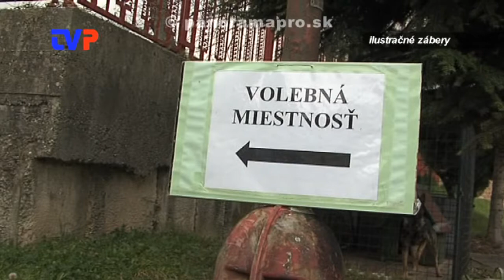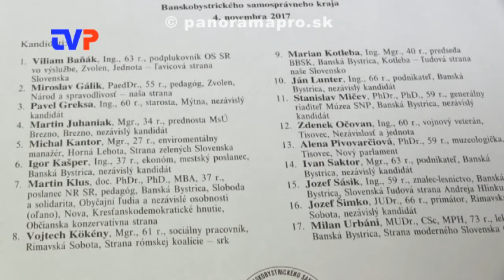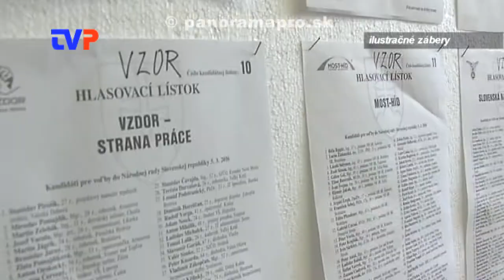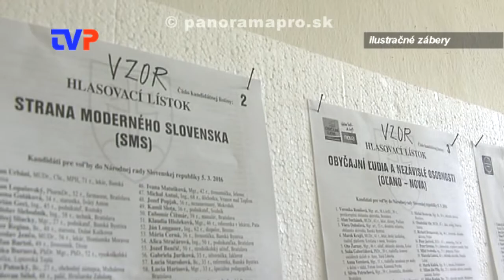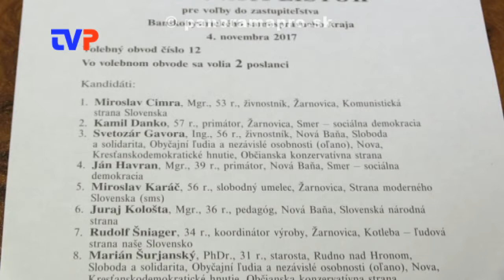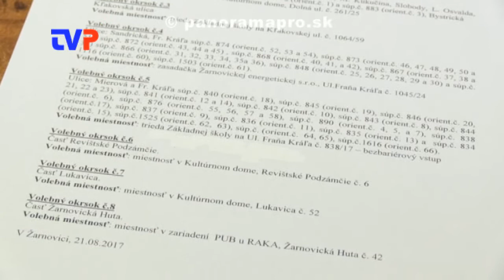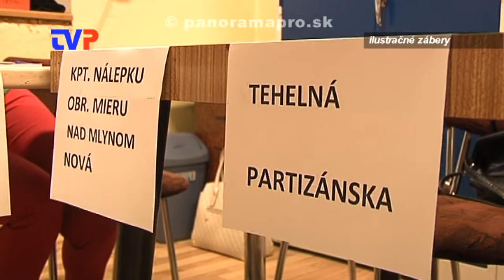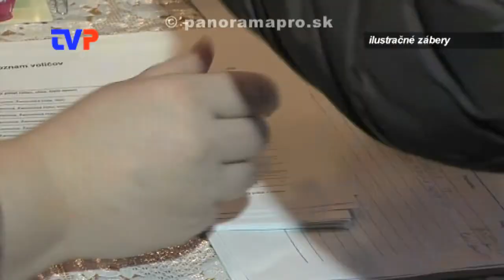Voľby 2017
Rozhovor s prednostkou MsÚ v Žarnovici o nastávajúcich voľbách.